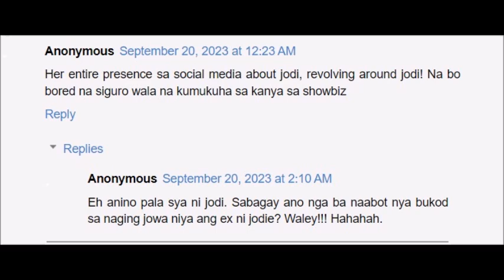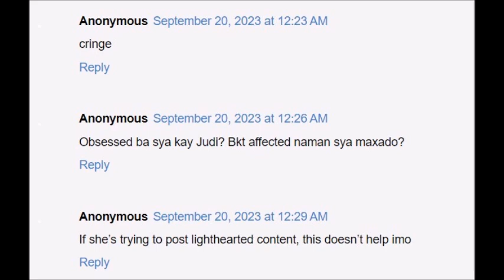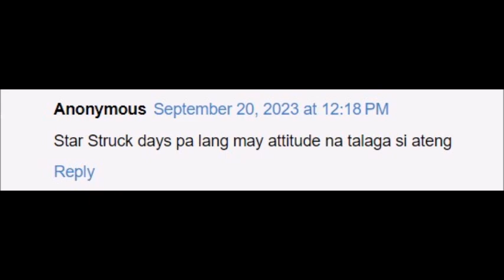IWA MOTTO NA BASH MATAPOS TILA GAWING CONTENT PALAGI SI JODI AT SON NITONG SI THIRDY ALAMIN